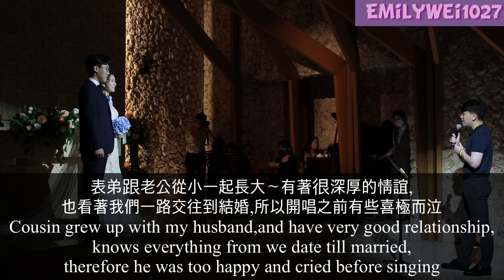韓國婚禮親友現場獻唱❤️국제커플 결혼식🇹🇼🇰🇷축가 Nothing Better, 사랑의 시작은 고백에서부터 Cover-Wedding in Korea Feat Covid-19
韓國婚禮 上通常會找親友或是歌手演唱祝歌以祝賀新人結成連理❤️表弟跟老公從小一起長大～有著很深厚的情誼,看著我們一路交往到結婚,所以開唱之前有些受感動而喜極而泣❤️韓國真的是個很愛唱歌的國家，也有很多高手在人間呢！

대만신부, 한국신랑 국제커플 결혼식에서 신랑 사촌동생과 신랑친구의 축가 입니다.
정엽-Nothing Better, 김범수 : 사랑의 시작은 고백에서부터
두 곡이 순서대로 이어집니다.

延伸閱讀-
Studio information
我的韓國婚紗照：

❤️韓國熱銷追加中！BTS防彈少年團xLemona維他命C粉販售中🎉🎉🎉：

👉PRIMY香氛洗浴組合
👩🏻輸入專屬代碼「emily27」結帳享95折優惠

Foodieinkorea

韓國/韓國旅遊/韓國美食/韓國文化/韓國遊學/韓國打工度假/台韓戀/韓國簽證/대한커플/新村/弘大/吃播